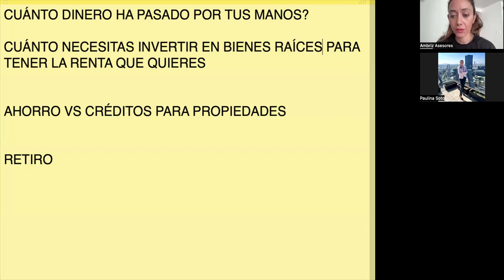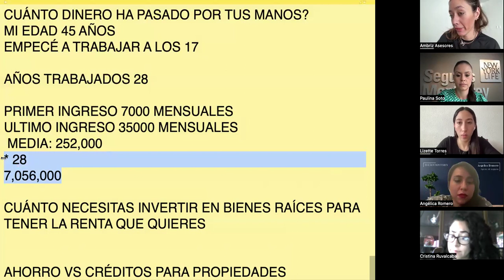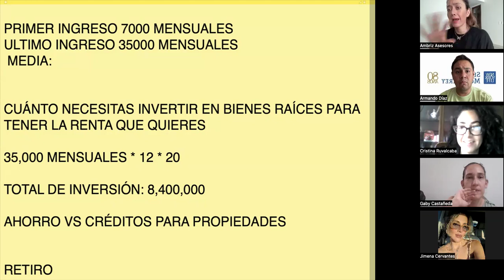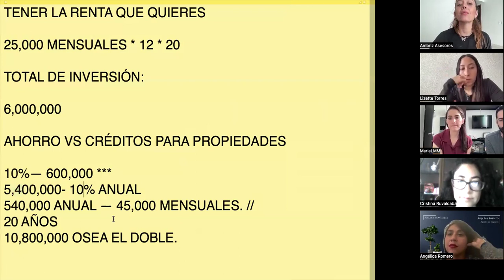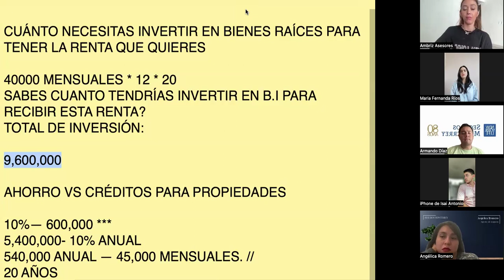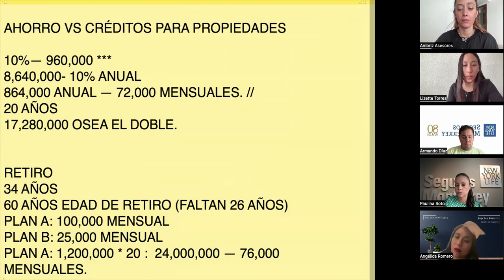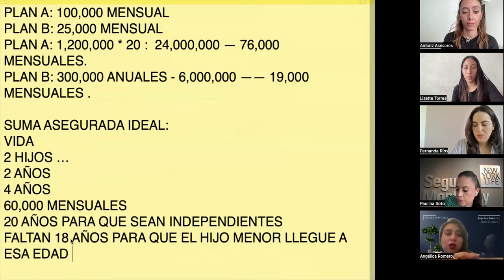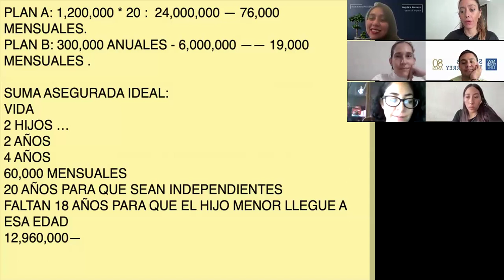CUENTAS EN EL ANF